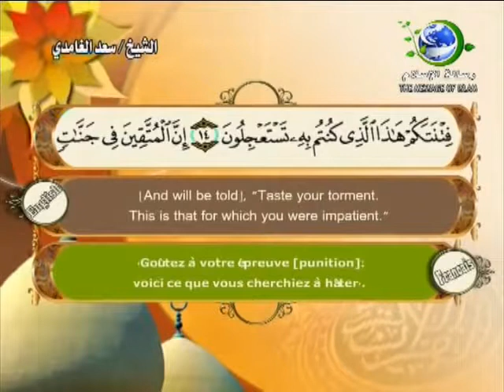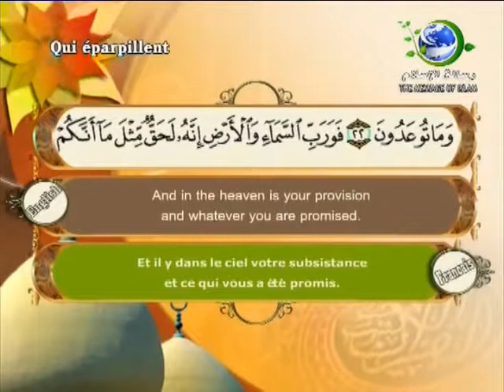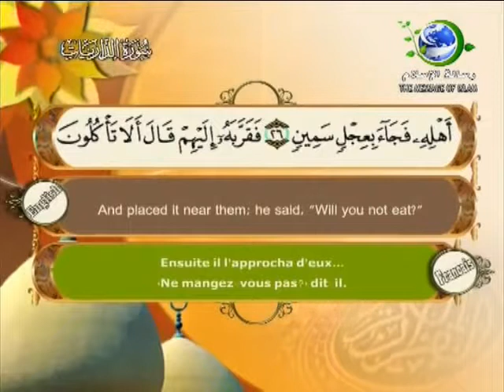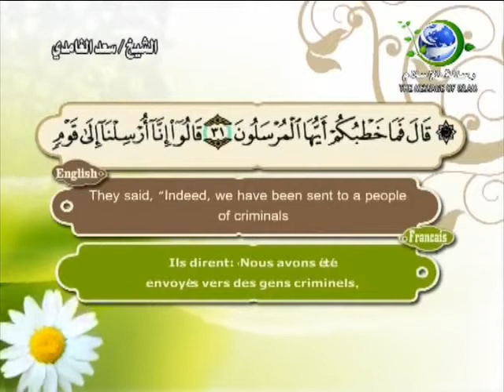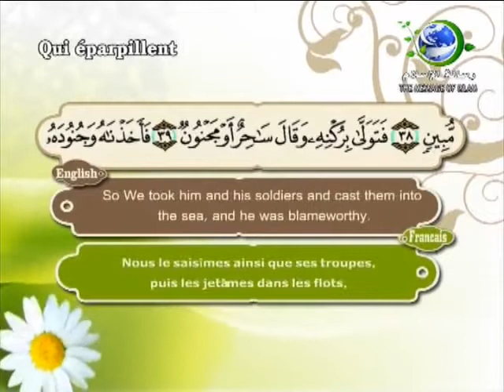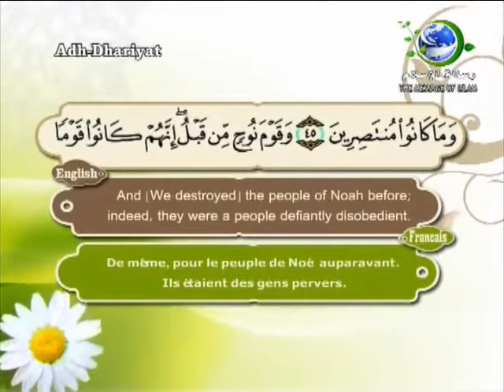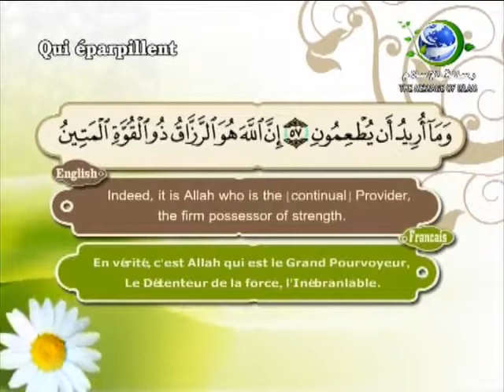Adh Dhariyat Surah 51 By Sheikh Saad Al Ghamdi - Arabic , English & Francais